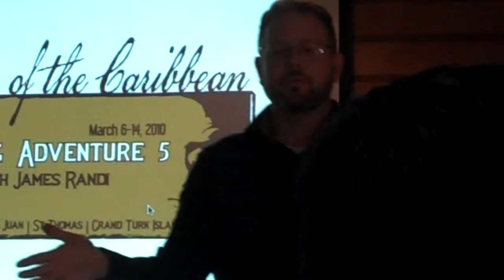James Randi ends the JREF cruise with a speech - 2010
This is the last day of our meetings on Saturday afternoon when James Randi addresses us.